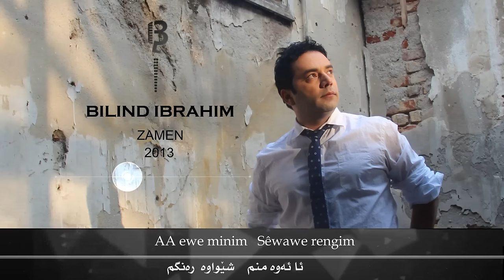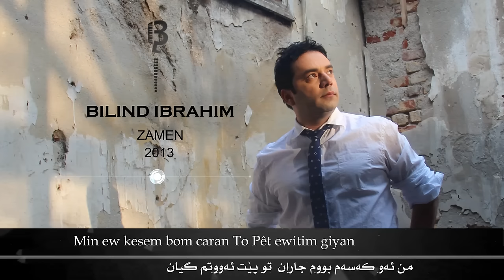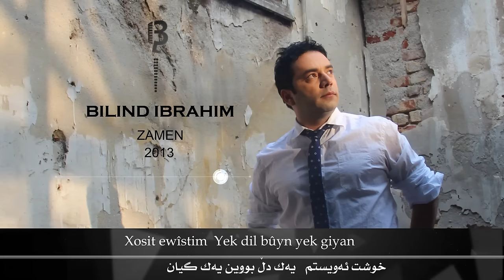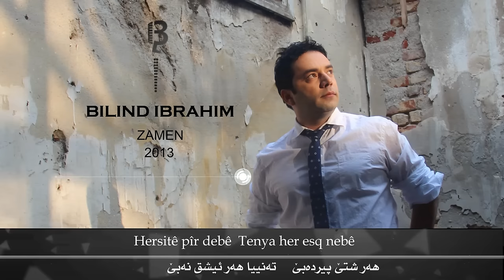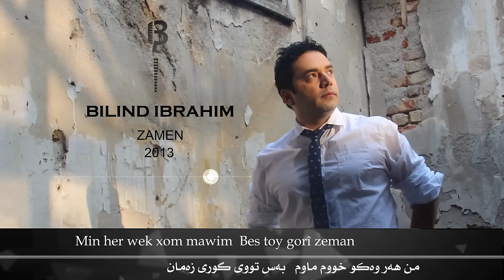Bilind Ibrahim (2013) Zamen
Zeman

Rot Wermegêre   -  Heqte nemnasî
اand sal cêthistom  -  zor bebêkesî
AA ewe minim  -  Sêwawe rengim
Bes her ew kesem  -  Caran etnasî

Min ew kesem bom caran  -  To Pêt ewitim giyan
Min her wek xom mawim  -  Bes toy gorî zeman

اon le bîrit çû  -  Rojêk Le Rojan
Xosit ewîstim  -  Yek dil bûyn yek giyan

Hersitê pîr debê  -  Tenya her esq nebê
Lay kasê xawen dil  -  Ger esqî rast hebê

Peyv: Cebar Hebîb
Awaz: Bilind ibrahim
Arrangement: Caner Tepecîk